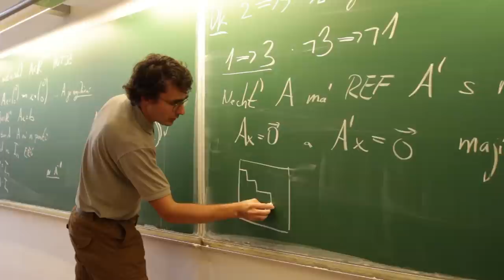Rozhovor s prof. Radimem Paloušem u příležitosti jeho 90. narozenin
Ve čtvrtek 10. září 2015 zemřel první polistopadový rektor Univerzity Karlovy profesor Radim Palouš. V listopadu oslavil své 90. narozeniny a současně jsme si připomněli 25. výročí jeho zvolení rektorem. Při této příležitosti poskytl poslední rozhovor videoportálu Univerzity Karlovy.
Prof. PhDr. Radim Palouš, dr. h. c. mult., absolvoval Filozofickou fakultu Univerzity Karlovy, obor filozofie, kde byl žákem prof. Jana Patočky. V roce 1948 obhájil rigorózní práci na téma Masarykovo filosofické mládí. Absolvoval rovněž Přírodovědeckou fakultu Vysoké školy pedagogické, obor chemie. Po škole působil jako středoškolský profesor a v roce 1957 obsadil na základě konkursu místo asistenta analytické chemie. K oboru filozofie se mohl postupně vracet v šedesátých letech. V roce 1967 byl jmenován docentem (habilitační práce: Škola moderního věku) a v roce 1990 pak vysokoškolským profesorem.
Stal se jedním z prvních signatářů Charty 77, v období 1982 až 1983 byl jejím mluvčím. V roce 1989 byl jedním z organizátorů listopadového převratu a spoluzakladatelem Občanského fóra. V letech 1990–2004 byl členem Papežské rady pro kulturu.Od ledna 1990 do února 1994 byl profesor Radim Palouš rektorem Univerzity Karlovy.
Rozhovor s prof. Radimem Paloušem natočil Ondřej Kopa, kamera David Štrup.